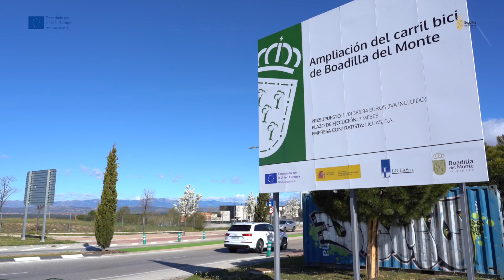Ampliación del carril bici de Boadilla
No os perdáis este vídeo en el que descubriréis todo sobre la ampliación del carril bici de Boadilla.